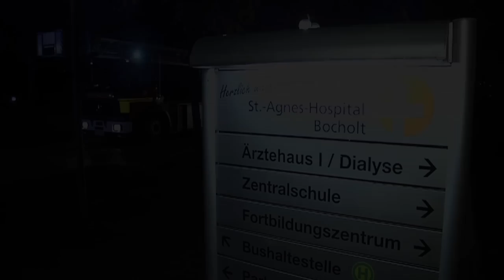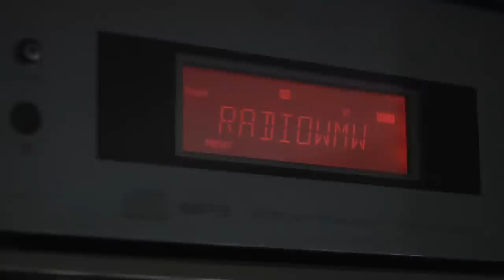Sirenenalarm - was soll das?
Im Zeitalter von Internet und Smartphone scheint der ohrenbetäubende Sirenenlärm völlig überflüssig und veraltet - vor allem, wenn er uns mitten in der Nacht aus dem Schlaf reisst. Da wundert es, dass Bocholt jetzt sogar mehr Sirenen aufstellen will.
Wir erklären, was es in Bocholt mit dem Sirenenalarm auf sich hat.